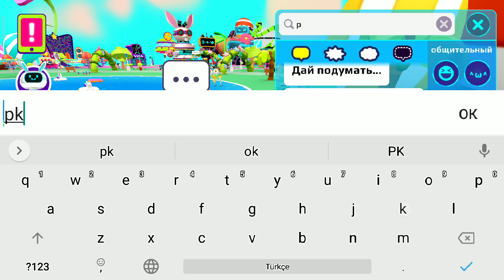это pk xd?втф😠